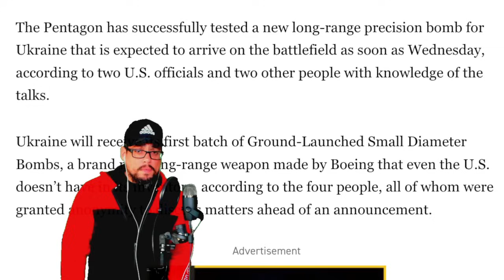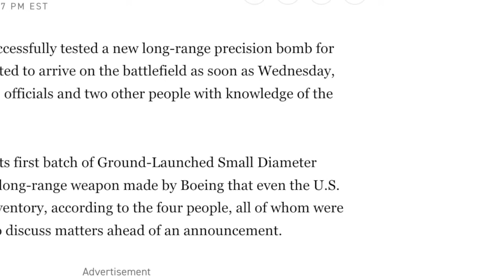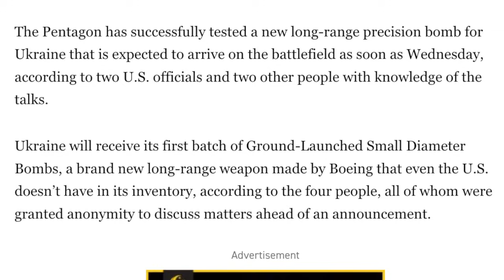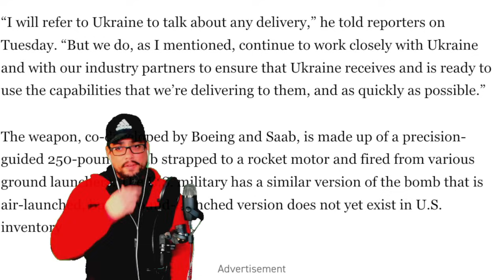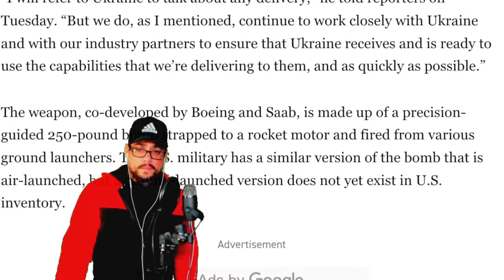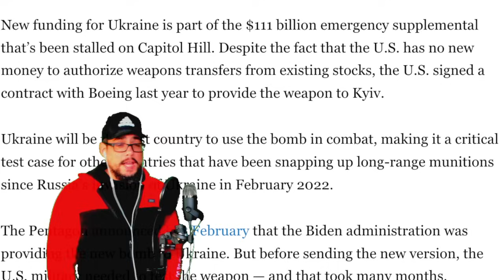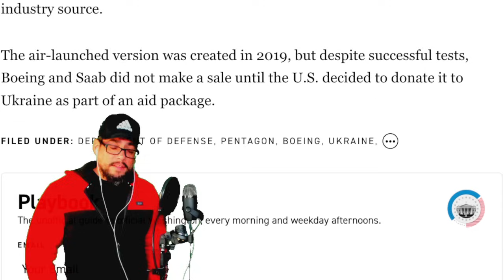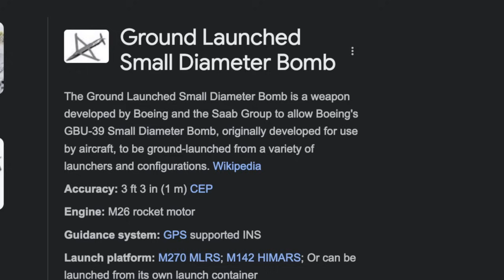⚠️ BREAKING: BIG SURPRISE IS COMING...